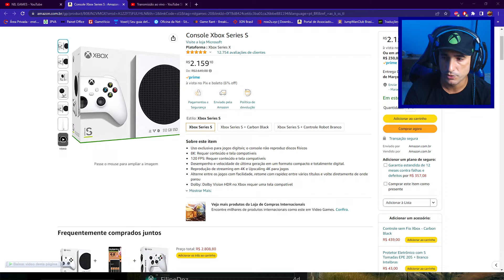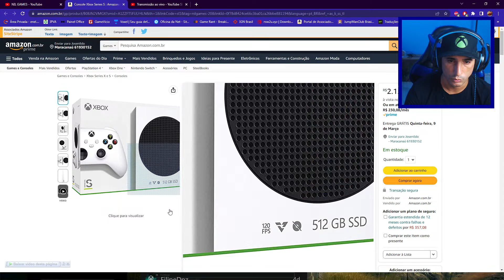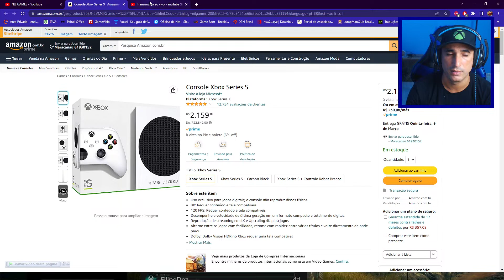XBOX SERIES S | BAIXOU O PREÇO LINK NA DESCRIÇÃO UNIDADES EM ESTOQUE !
➯ xbox series s
➯ xbox series x
➯ playstation 5
➯ Carregador duracell
➯ Carregador de Pilhas Multilaser

🔻CONFIGURAÇÃO DO MEU PC GAMER🔻

✅ Processador Intel Core I5-12400F
✅ PLACA MAE B660M
✅ Placa de Vídeo RX 580 8GB
✅ Memória de 2X 8GB DIMM DDR4 3200Mhz
✅ Kingston SSD interno NV2 250G M.2 2280 NVMe
✅ Fonte Corsair CX650F RGB - 650W, 80 Plus Bronze

➯ Nintendo Switch PADRÃO NACIONAL no melhor preço é na AMAZON!

➯ Nintendo Switch OLED (modelo importado) na AMAZON!

✧ MicroSD 128gb
✧ Pro controller (Amazon)
✧ Película de vidro Switch padrão
✧ Película de vidro Switch Lite
✧ Joycon Azul/Vermelho nacional
✧ Joycon Verde/Rosa nacional
✧ PowerBank Xiami 20000 Mah
✧ Cabo USB-C para carregamento